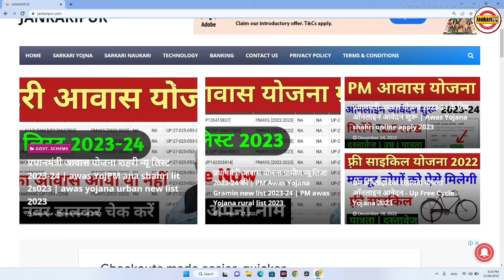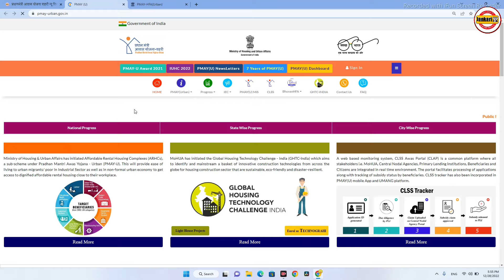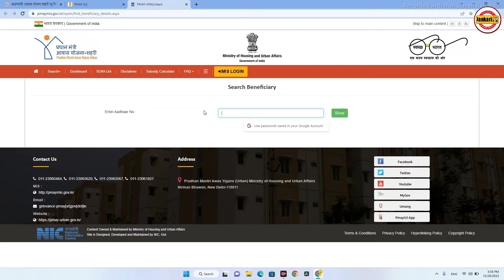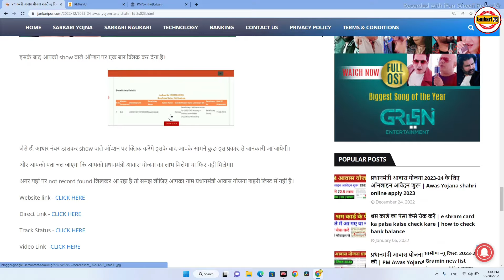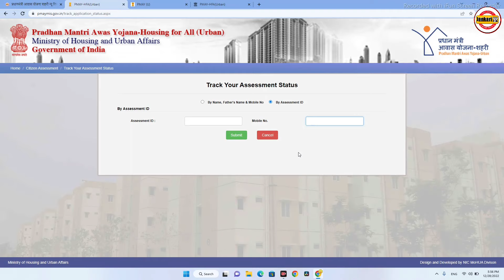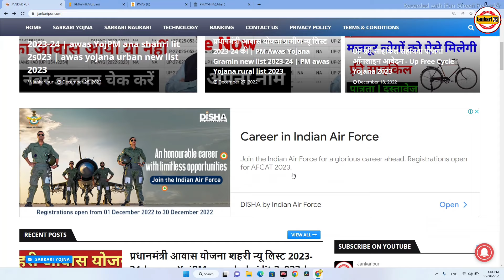Pradhanmantri awaas Yojana Shahri 2023-24 | पीएम आवास योजना लिस्ट कैसे देखें | Pm awas list Urban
प्रधानमंत्री आवास योजना शहरी लिस्ट 2023
PM awas Yojana shahri list 2023
PM awas Yojana urban 2023
urban awas Yojana list kaise nikale
Awas Yojana shahri 2023 list
Awas Yojana list me Naam kaise check karen
awas yojana urban list 2023
awas yojana new list shahri 2023
Pm awas Yojana urba n new list
Awas Yojana shahri list kaise check kare
Awas Yojana shahri 2023
awas yojana urban apply kaise kare
Jankaripur